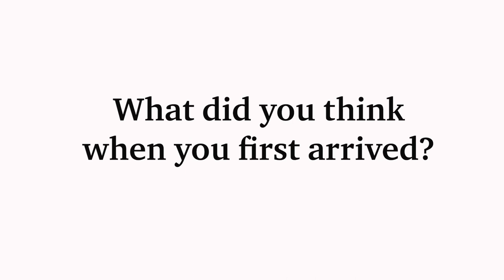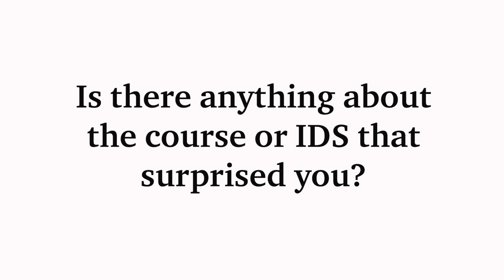Student insights into doing an IDS master’s in Governance, Development and Public Policy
Felipe Guth studied the MA in Governance, Development and Public Policy at the Institute of Development Studies. Here he tells us what it was like and what impact it had on him.